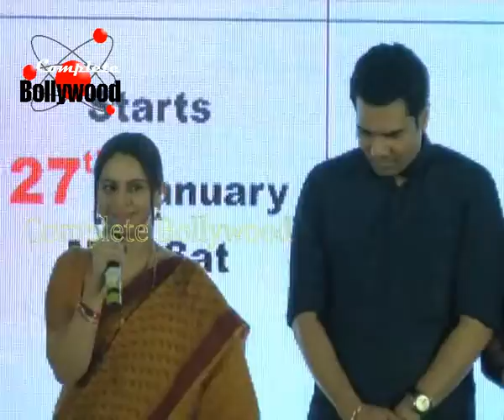Zee TV Launch New Show of 'Hello Partibha' 1